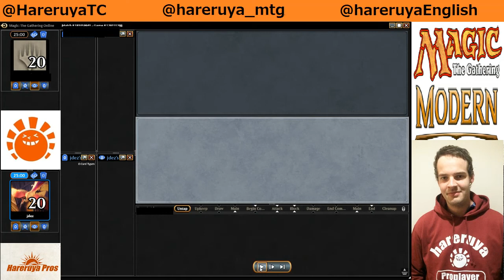【MTG】BlackGreen Vs UW Modern League